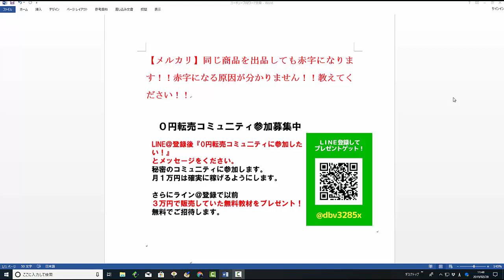【メルカリ】同じ商品を出品しても赤字になります！！赤字になる原因が分かりません！！教えてください！！【佐々木一之】